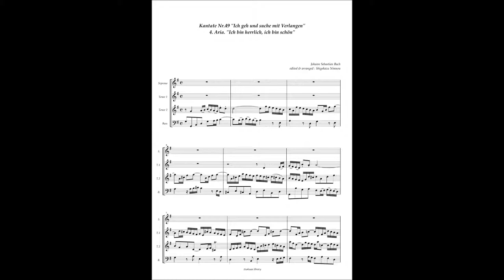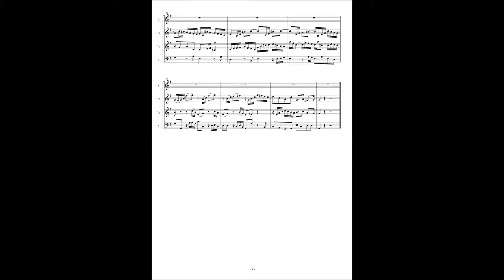Johann Sebastian Bach Cantata No 49 / 4 Aria "Ich bin herrlich, ich bin schön"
Johann Sebastian Bach, Cantata No.49 "Ich geh und suche mit Verlangen" BWV 49